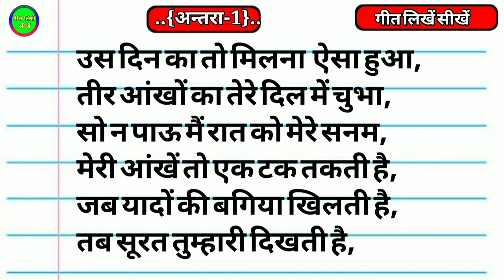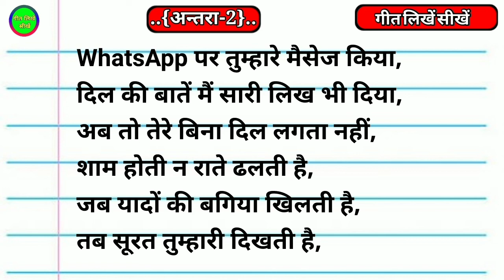🔥🔥यादों की बगिया खिलती है || फुल और फ्री गाना || गाना कैसे लिखें || गाना कैसे लिखा जाता है